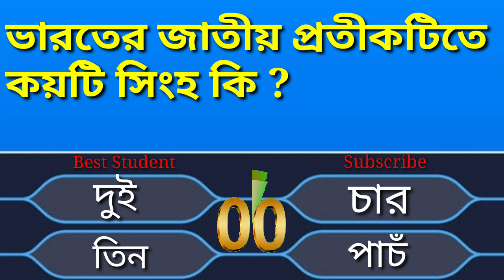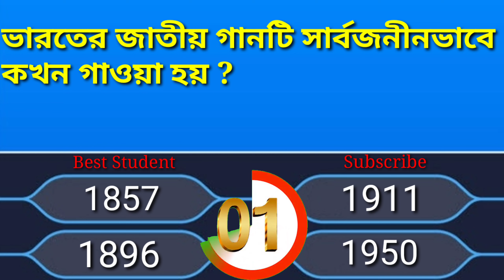General Knowledge || সাধারণ জ্ঞান চতুর্থ পর্ব || বাংলা G.K. Quiz || বিষয় - ভারতবর্ষ || Best Student